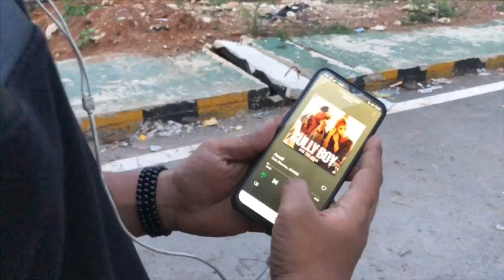AZADI | GULLY BOY | DIVINE | Dance Cover | Swapnil Premdas |Ft.Sai Sriyank & Aastha Agrawal |SDA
AZADI:GULLY BOY | DANCE COVER | DIVINE | RANVEER SINGH | ALIA BHATT

PERFORMER :-

SWAPNIL
SAI SRIYANK
AASTHA AGRAWAL

Swapnil Premdas Choreography!!🔥

S DANCE ACADEMY